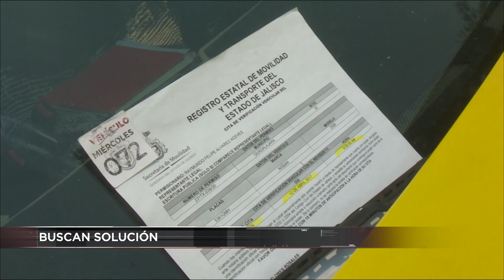Taxistas que no cuenten con engomado podrán ir al corralón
Jueves 4 de mayo - 10:00 horas
Corte Informativo

El presidente municipal de Zapopan, Pablo Lemus Navarro, advierte  que no cederá a presiones de ninguna persona que con la quema de bosques.

Se concentran taxistas en la afueras de la secretaría de Movilidad para buscar una solución al reempadronamiento de sus unidades.